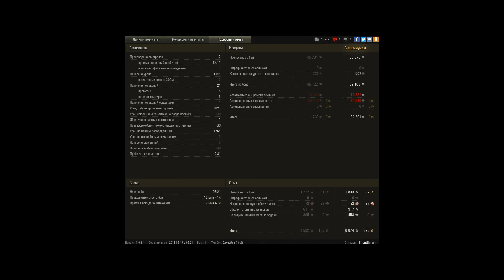Чумовой бой на СТ-I